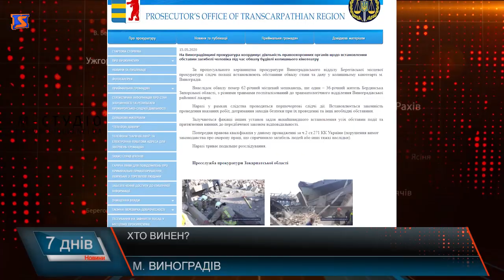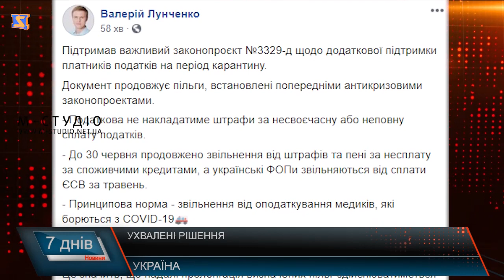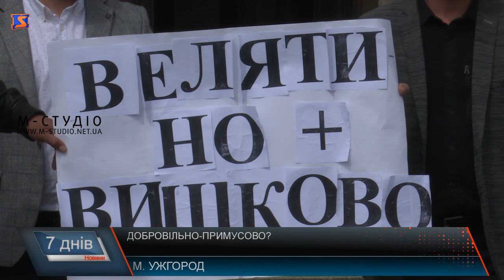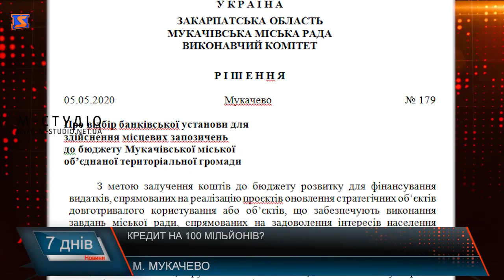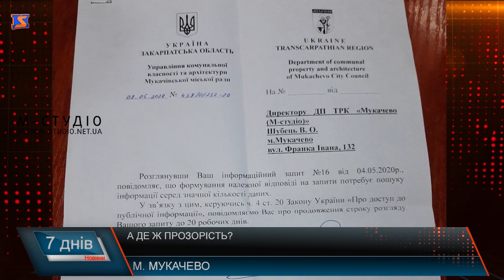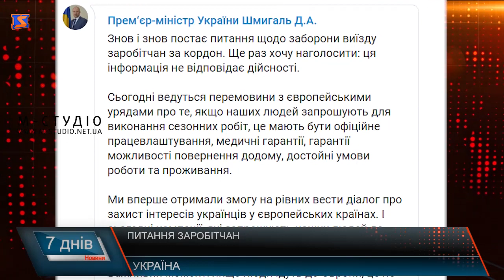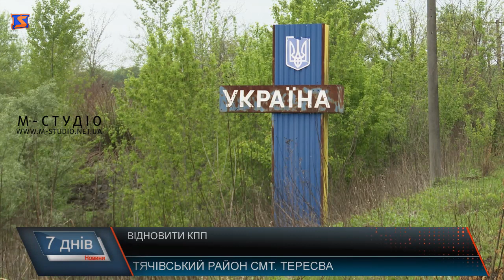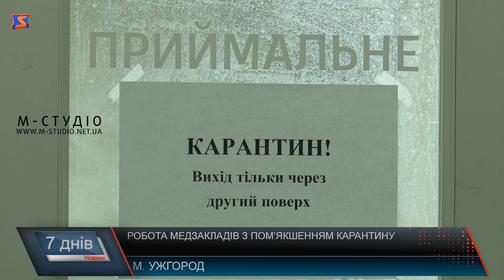Підсумкова програма «7 днів». 11 -17 травня 2020 р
Смертельний обвал. Халатність і трагедія
За сімома замками. Таємниці доступу до публічної інформації
Багатостраждальна дорога . Берегівський шлях
Видобувають. Землі – під сільське господарство?
Куди залежних? Реформа в наркодиспансері
Лікарня в горах.  Допомога жителям
Психічне здоров’я. Особливості карантину